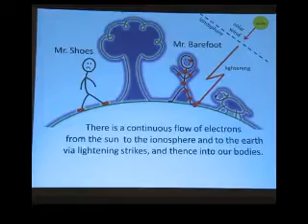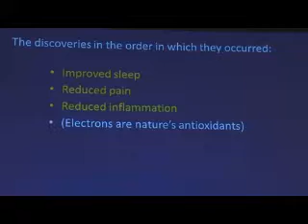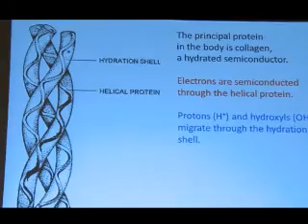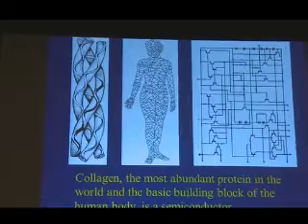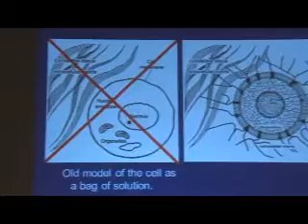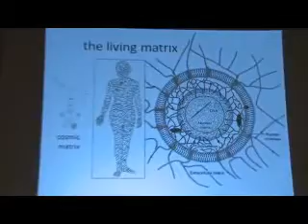James L. Oschman on the body being a liquid crystal electric circuit